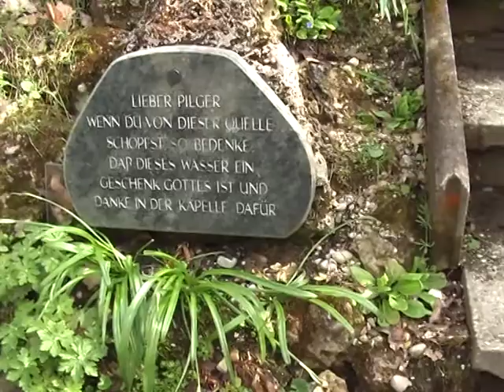HEILWASSER ABFÜLLUNG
KAPELLE de oe2kg